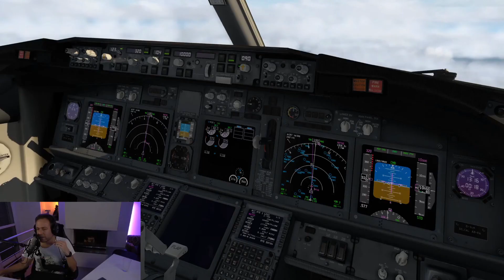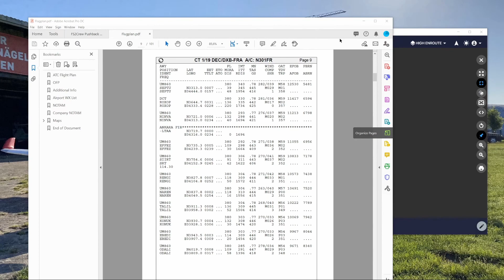737ngworld Stream Highlights 1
Unsere Streamhighlights - einen Zusammenschnitt im Versuch.

Credits: Pilot Paul